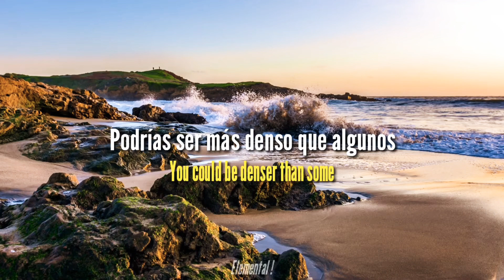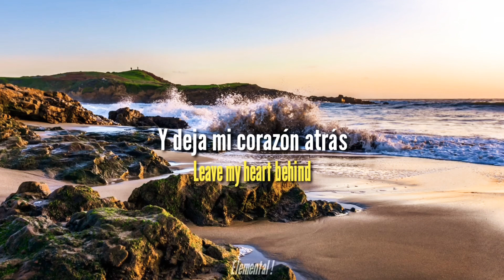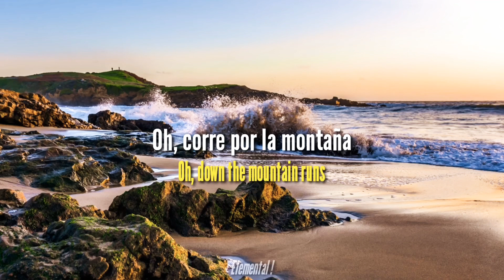Barns Courtney - Hollow (Sub. Español/Inglés)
Disfruta!